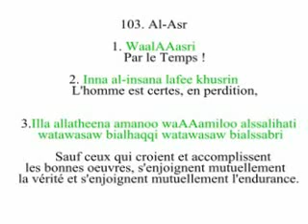sourate al asr